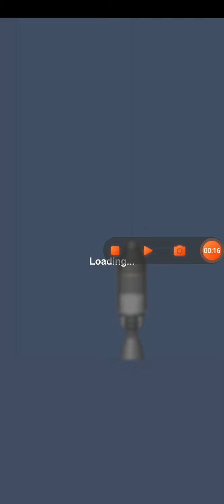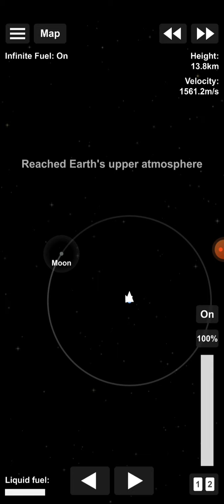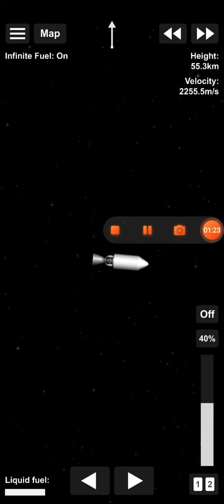raptor Engine test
raptor